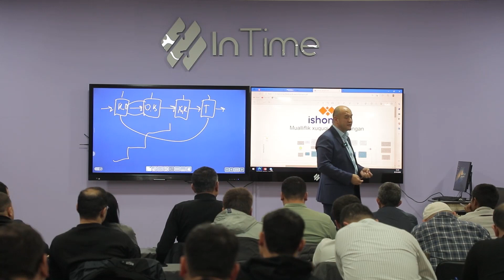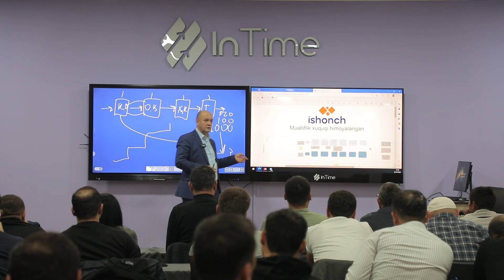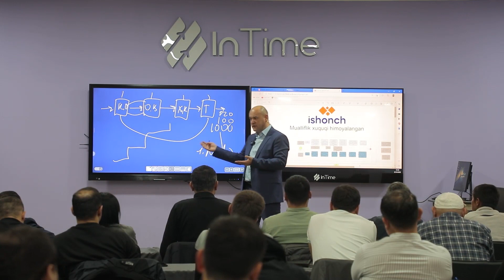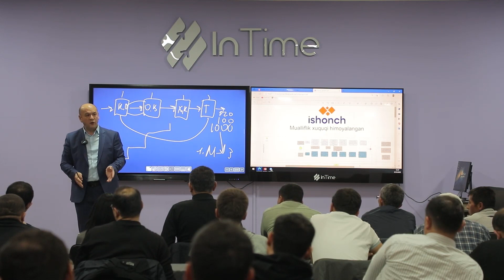Marketingni asosiy vazifasi nima? | Murojaat uchun